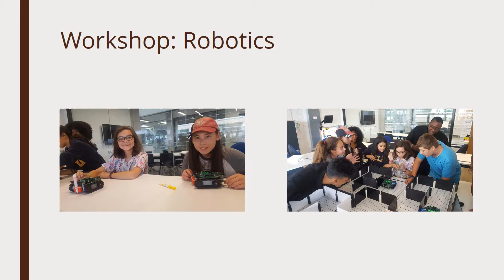2019 Skills Ontario Summer Camps: Humber College, July 15 - 19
Skills Ontario Summer Camp is a week-long day program for kids entering grades 7-9. Through experiential activities relevant to the skilled trades, campers develop communication, problem-solving and teamwork skills.